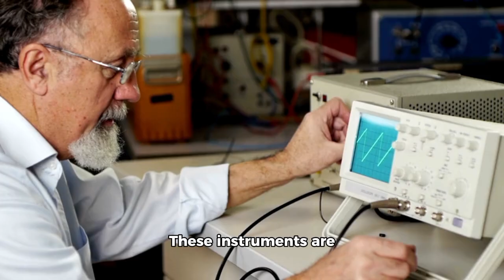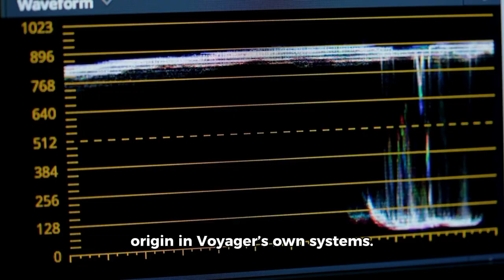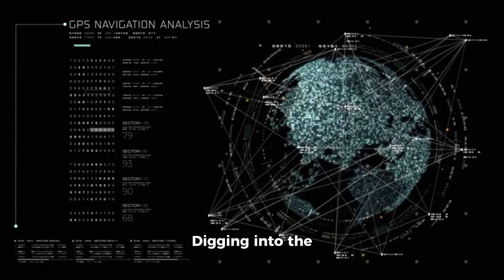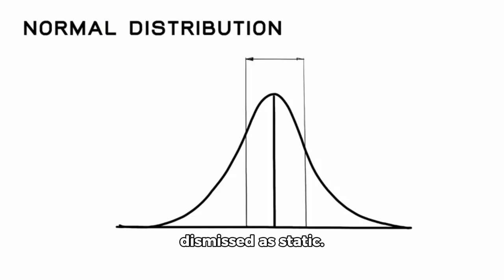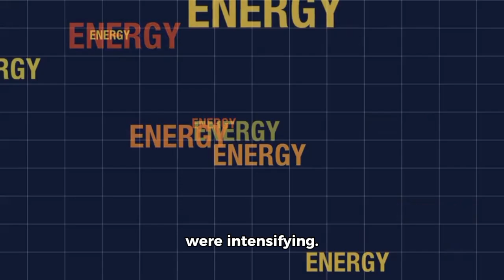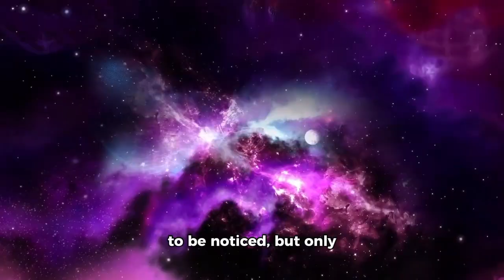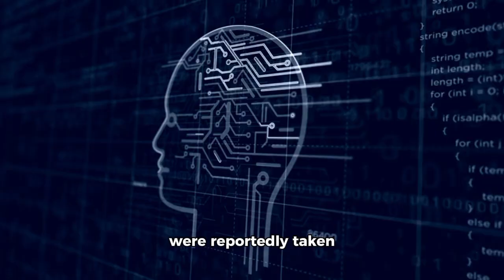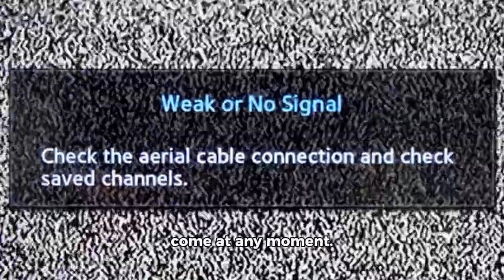Voyager 2 Sent This Transmission and JUST WARNED THE WORLD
Voyager 2, the spacecraft that has traveled farther than any human-made object, just sent a transmission that has stunned scientists and sparked global concern. What message did it send? Could it be a warning about our planet, the solar system, or something far beyond? In this video, we break down Voyager 2’s latest transmission, explore the implications, and reveal what experts are saying. Don’t miss this mind-blowing update from the edge of our solar system!